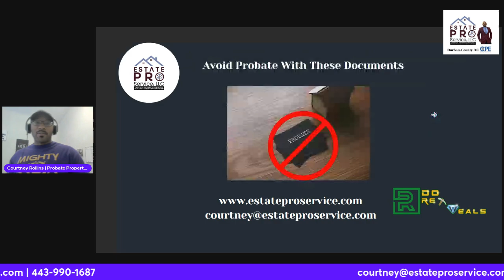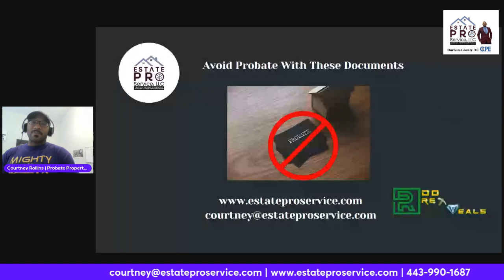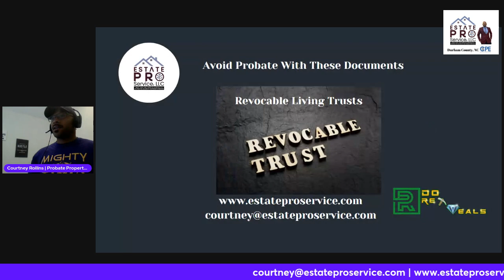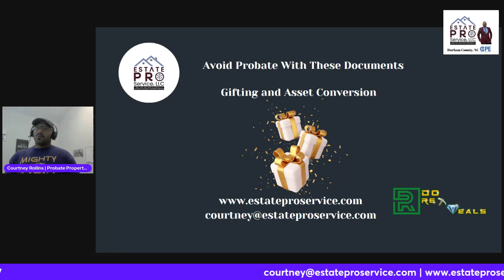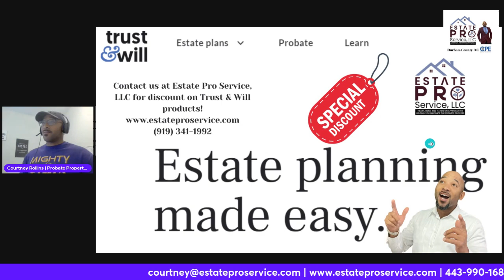Ep 308 | Avoid Probate Using These Documents | Estate Pro Service, LLC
🌟 Ready to avoid probate hassles in North Carolina? Discover essential strategies beyond just having a Last Will and Testament! 📜 Learn how revocable living trusts, joint ownership, beneficiary designations, and more can simplify your estate planning. For a comprehensive consultation, reach out to Estate Pro Service, LLC. Let’s ensure your assets are handled the way you want! 💼